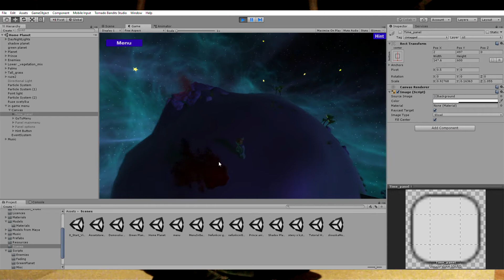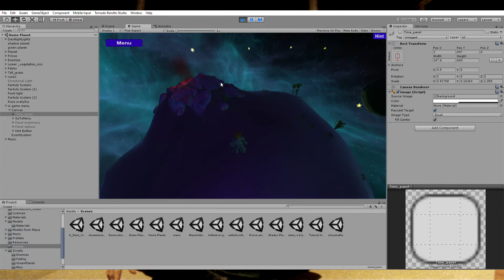[Учеба в Чехии] Третий семестр подходит к концу